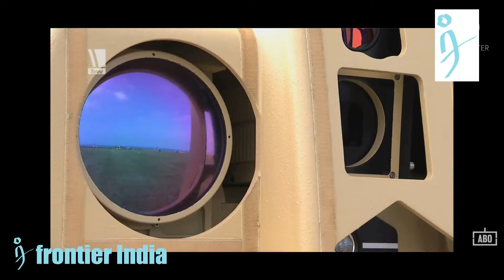German Short range air defense - SHORAD - plan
Europe lacks a modern short-range military air defense system (SHORAD). Western mobile air defense systems such as the German 35mm double cannon Cheetah are already decommissioned.